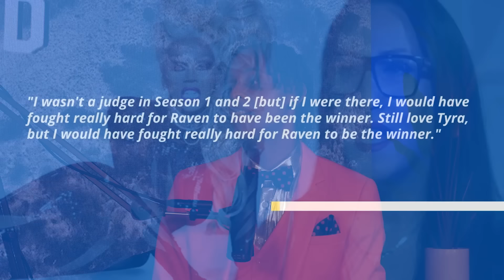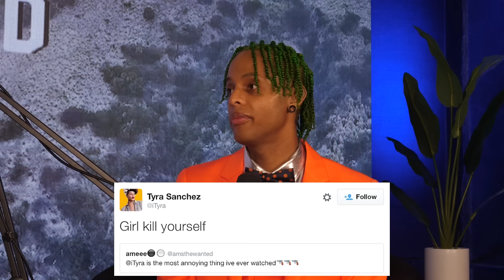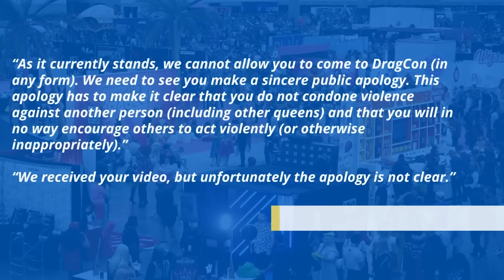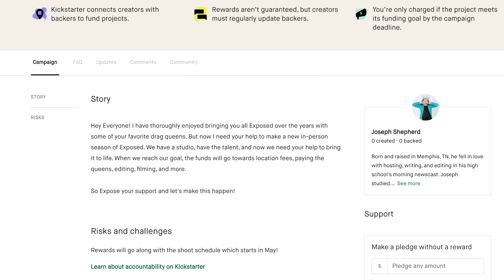James Ross (formerly Tyra Sanchez): Exposed (The Full Interview)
Joseph Shepherd sits down with James Ross (formerly known as Tyra Sanchez) to chat the highs and lows of Drag Race, Club Tyra, the name change to King Tyra, coming out of retirement, and so much more!